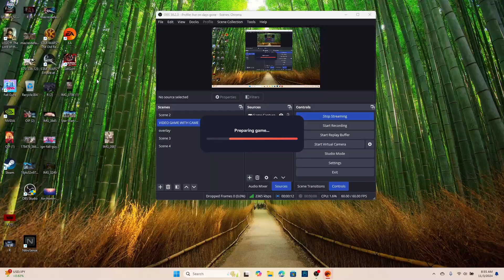STAR WARS GALAXY OF HEROES PC GAMEPLAY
STAR WARS GALAXY OF HEROES PC GAMEPLAY REBEL TAKE OVER MAP FROM TWTICH STARRFIGAME LIKE ANF FOLLOW